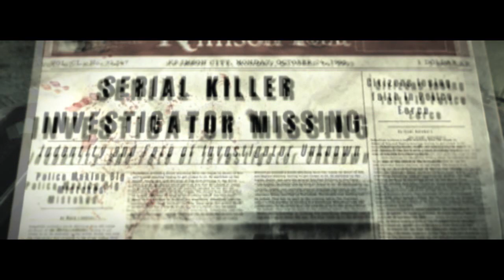Прохождение The evil within ч.36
Прохождение The evil within  от бесстрашного Игоря.
Детектив Себастьян Кастелланос прибывает на место преступления и обнаруживает тела полицейских, растерзанных сверхъестественной силой. Внезапно он сам подвергается атаке и теряет сознание. Очнувшись, Себастьян обнаруживает себя в альтернативной реальности, кишащей монстрами. Детективу предстоит выбраться из этого мира и понять суть происходящего. Себастьян встретится лицом к лицу со своими страхами, постепенно открывая секреты загадочной силы, скрывающейся в тени.

Как же пройти задание в игре The evil within, просто смотреть мои видео ;D